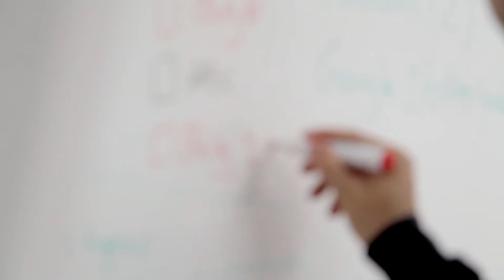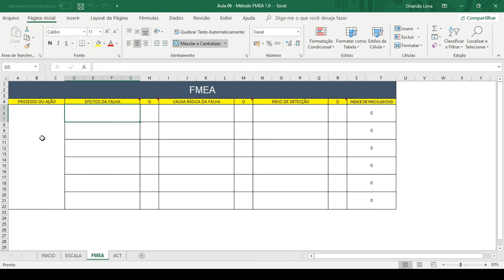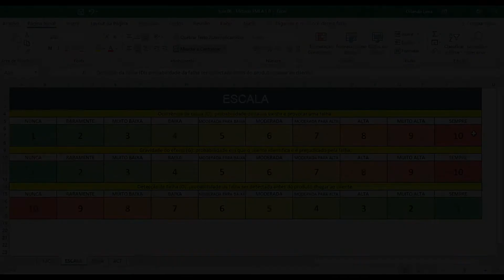MÉTODO FMEA - Método de Análise de Modo de Falha e Efeito. (Parte 01)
Conheça o E-book

Identificar possíveis falhas em processos e corrigi-las é a principal função do método de análise de modo de falha e efeito. A princípio, se faz necessário construir duas escalas de 0 a 10. Uma para qualificar a ocorrência da causa, ou seja, a probabilidade de uma causa vir a existir e provocar uma determinada falha no processo e outra para avaliar a gravidade do efeito, que diz respeito a probabilidade em que o cliente identifica e, também, é prejudicado pela falha.